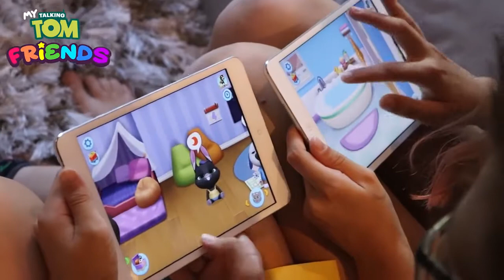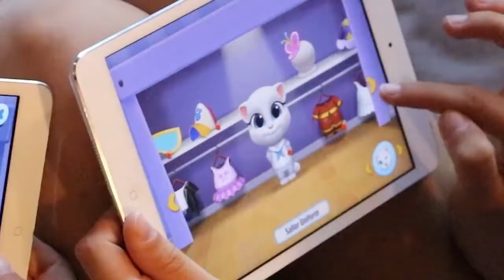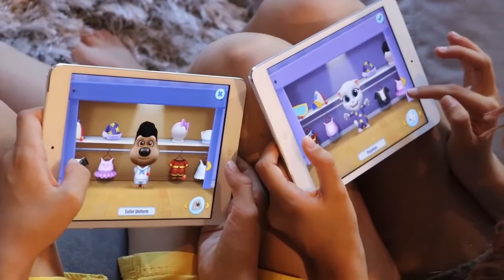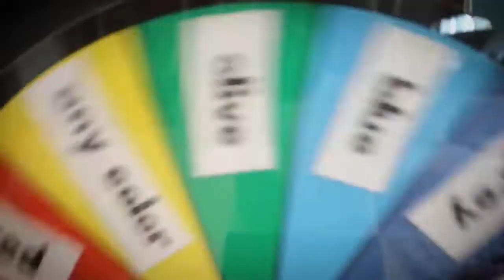SIS vs BRO! Hide and Seek in Your Color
This is SIS vs BRO! Enjoy it! This is FAN channel!